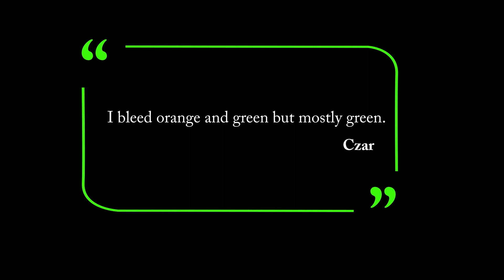Mario is not the answer